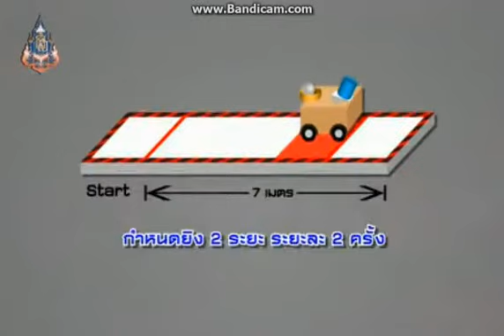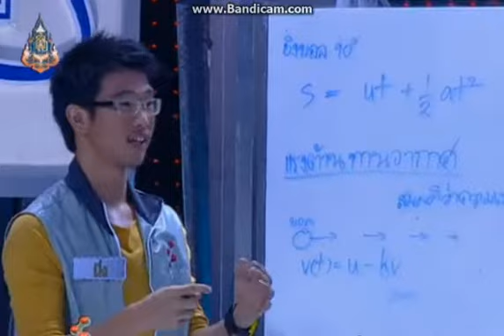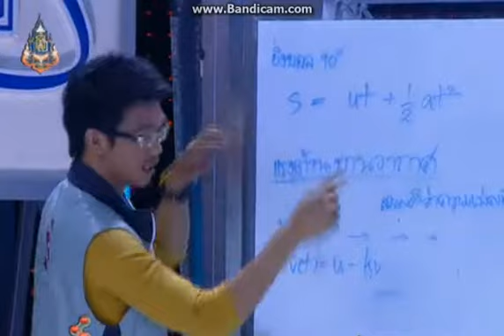Sci Fighting วิทย์สู้วิทย์ 5 มิ.ย.56 (3/3)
รายการ Sci Fighting วิทย์สู้วิทย์
เทปวันพุธที่ 5 มิถุนายน 2556
ขอขอบคุณสัญญาณภาพจาก ช่องโมเดิร์นไนน์ทีวี และ ด้วยนะครับ